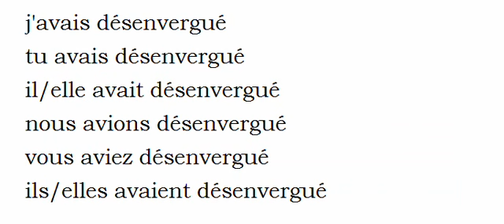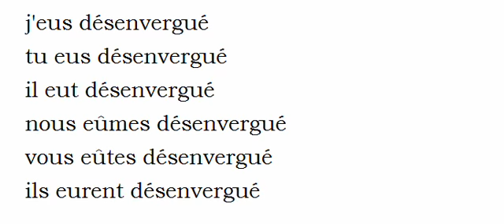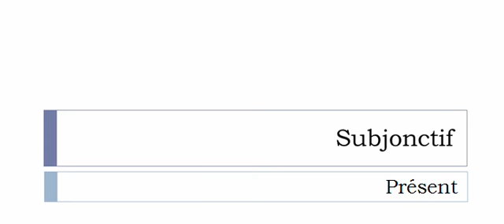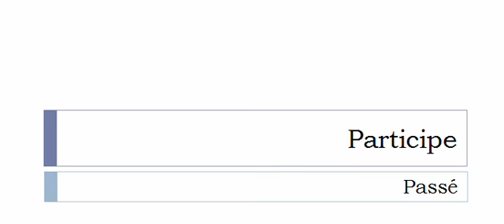Learn French conjugation with me # Verb = Désenverguer